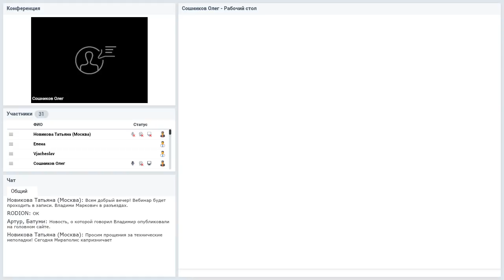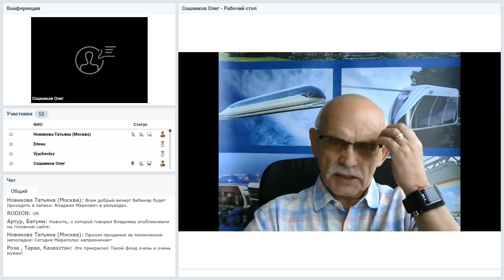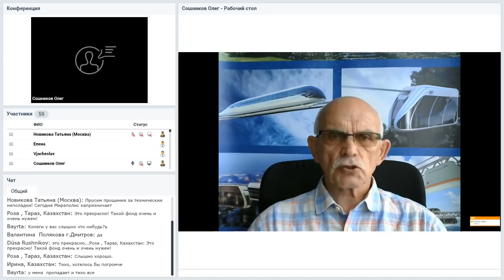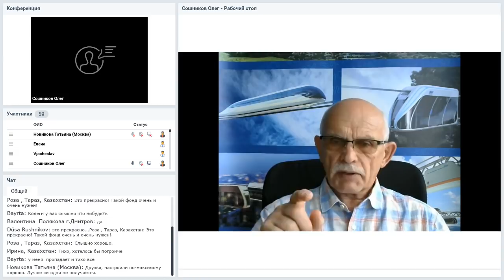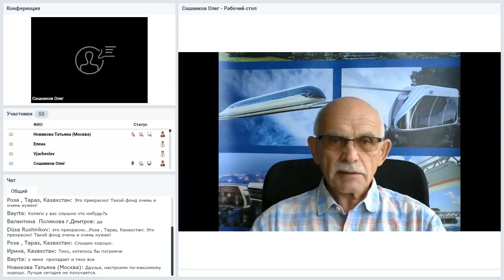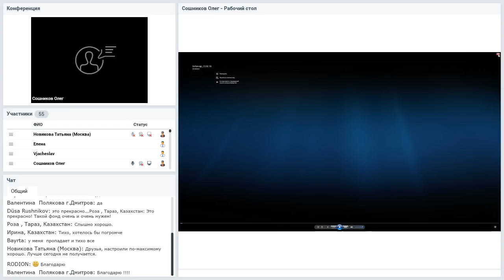Вебинар от 23.08.2018. Организационно-экономический и правовой вебинар SKY WAY CAPITAL.